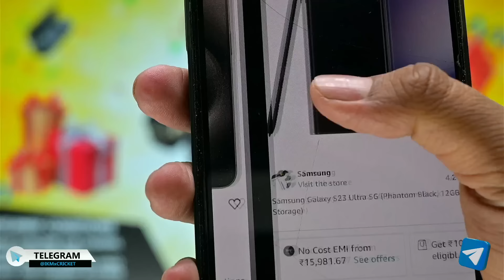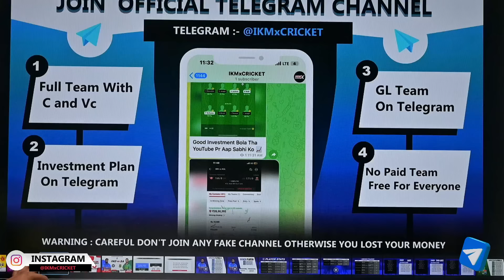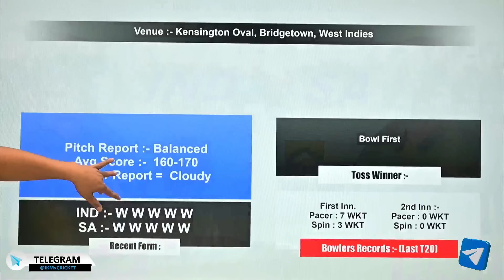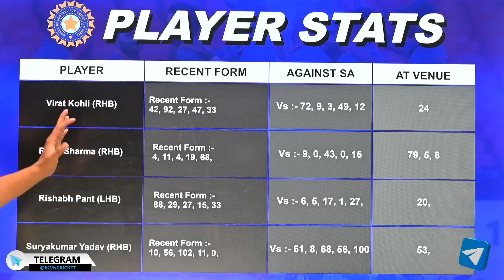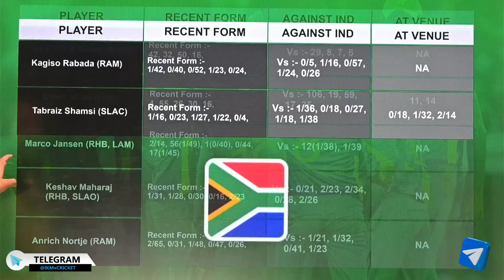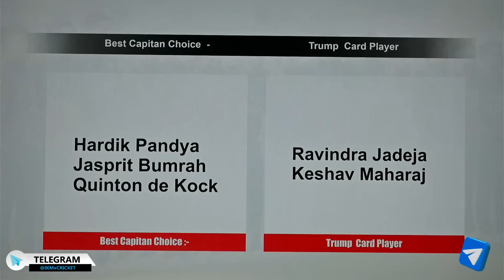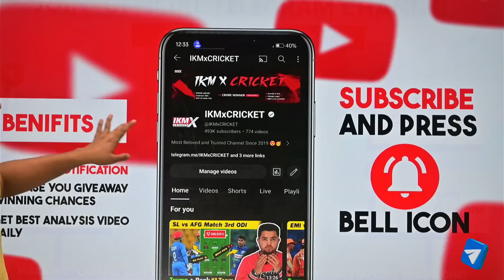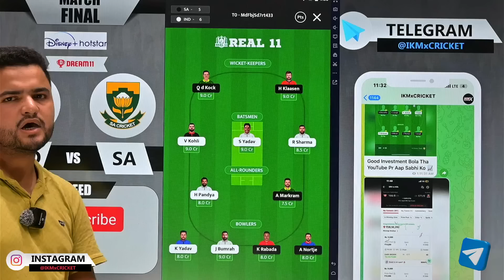IND vs SA Dream11 Team | India vs South Africa Dream11 | SA vs IND Dream11 Today Match Prediction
Match Date - 29 June 2024
Match Time - 08:00 PM (IST)
Team SAE - SA vs IND T20 WC 2024 Match Final T20 WC at Brian Lara Stadium, Tarouba

SA vs IND Dream11 Prediction Today
SA vs IND Dream11 Team Today
SA vs IND Dream11 Prediction Today Match
SA vs IND Prediction
SA vs IND Match Prediction
SA vs IND Prediction Today
SA vs IND Playing11
SA vs IND Highlights
SA vs IND Dream11 Grand League Teams
SA vs IND Player Stats
SA vs IND Pitch Report
SA vs IND Match Analysis
SA vs IND Live Streaming
SA vs IND Live Prediction
SA vs IND H2H Stats
SA vs IND T20 Match
SA vs IND Today Prediction
SA vs IND T20 Match Prediction
SA vs IND Today Match
SA vs IND Dream11 Pitch Report
SA vs IND Best Small League Team
SA vs IND Best Grand League Team
SA vs IND match me kese Jite
SA vs IND Match Mai Kaun Jitega
SA vs IND Match Winner Prediction
SA vs IND Ka Match Kon Jitega
SA vs IND Best Fantasy Team
SA vs IND Grand League Teams
SA vs IND Venue Stats
SA vs IND Players Stats
SA vs IND Best Player
SA vs IND Cricket Match Prediction
SA vs IND Dream11 Prediction 2024
SA vs IND Dream11 2024
SA vs IND T20 World Cup Match Prediction
SA vs IND Prediction Today Match
SA vs IND Dream11 Today Match Prediction

IND vs SA Dream11 Today
IND vs SA Prediction

SA vs IND Dream11 Team,

India vs South Africa Dream11 Prediction Today,
India vs South Africa Dream11 Today,
India vs South Africa Dream11 Prediction Today Match,
India vs South Africa Dream11 Prediction 2024

Dream11,
Dream11 Prediction,
Dream11 Team,
Today T20 WC Match Winner,
Today Dream11 Prediction 2024,
Dream11 Prediction Of Today Match ,
Today Match Prediction Of Dream11,
Aaj Konsi Team Match Jeetegi,
Kon Hoga Aaj Ka Match Winner,
Today Match Best Small League Team,
Today Match Dream11 Team Today,
IKMxCRICKET,
Today Match Pitch Report,
Best Captain and Vice Captain Choice,
Best Fantasy Expert,
T20 WC Dream11 Team,
T20 World Cup Dream11 Prediction;
T20 World Cup Today Match Prediction,
T20 World Cup Best Channel